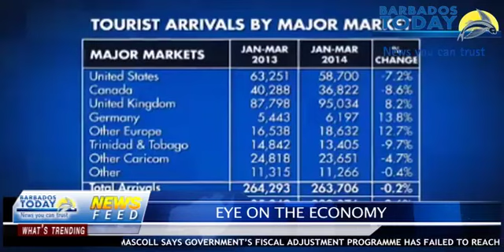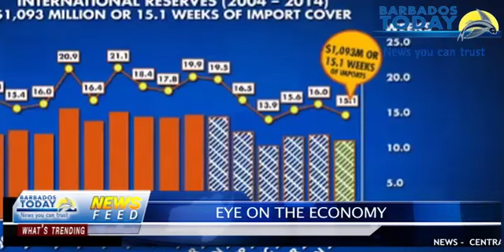6PM NEWS UPDATE - JULY 15, 2014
The Central Bank predicts economic growth of 0.3 percent for 2014.
Economist Dr. Clyde Mascoll says govt's fiscal adjustment programme has failed.
A Brittons Hill mother mourns the loss of her only son
...and more in the 6pm update...